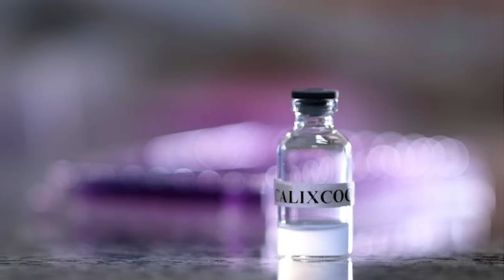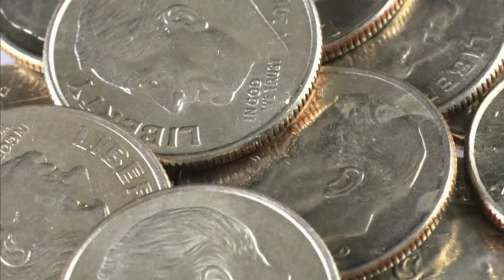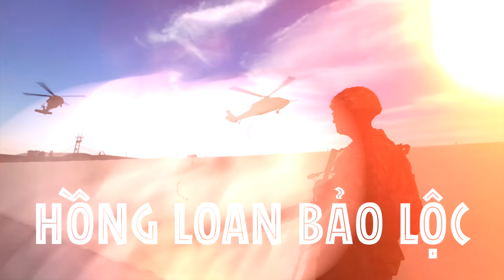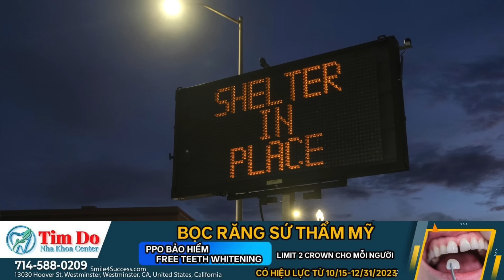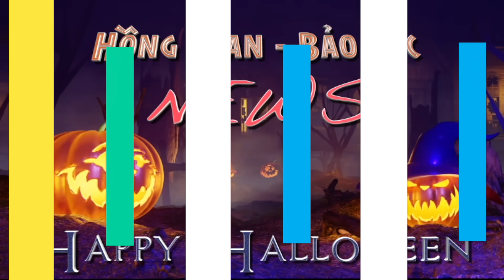🇺🇸Oct 27, 2023 Ứng viên Elder thông báo dừng cuộc đua ủng hộ Cựu TT Trump đại diện tranh cử